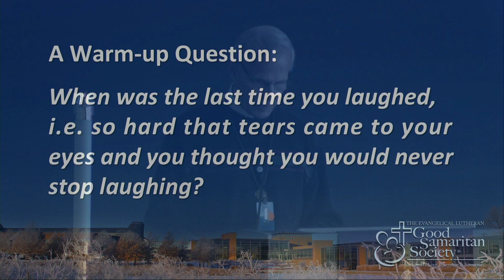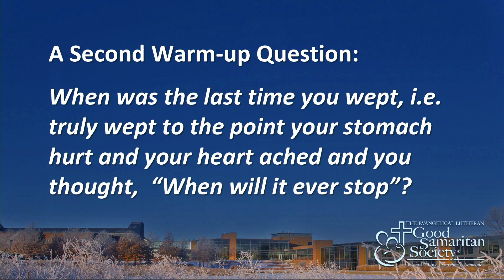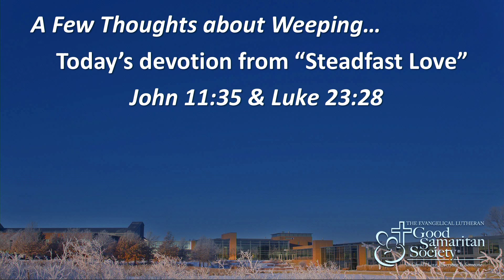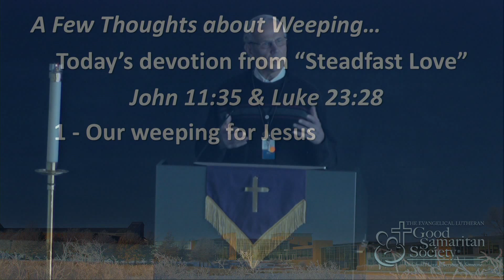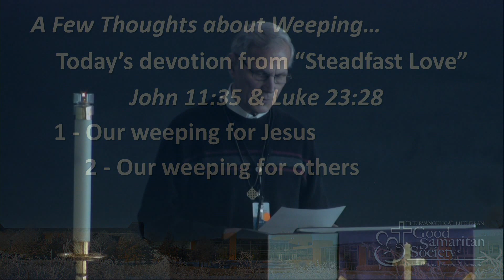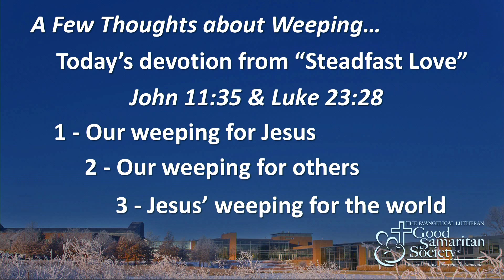Good Samaritan Society | Pastor Bill Gran | February 24, 2021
Steadfast Love
Henri J. M. Nouwen
Weeping